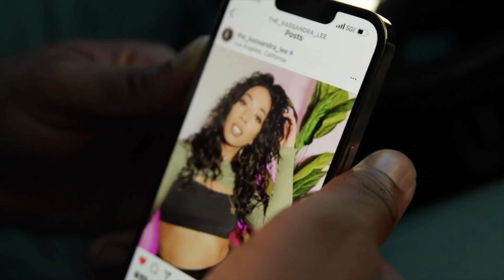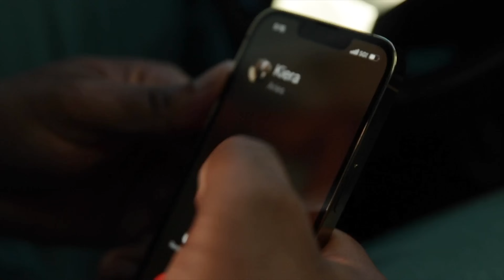Secrets 🚨FULL MINI SERIES🚨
Written By @JahmarHill